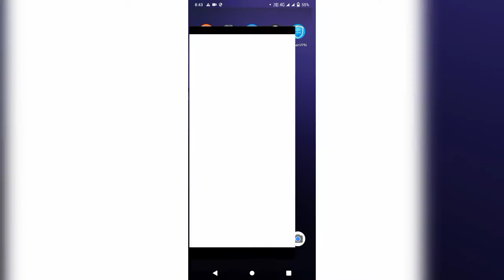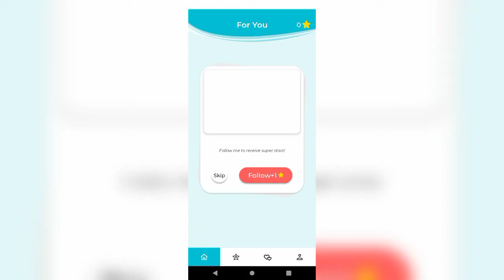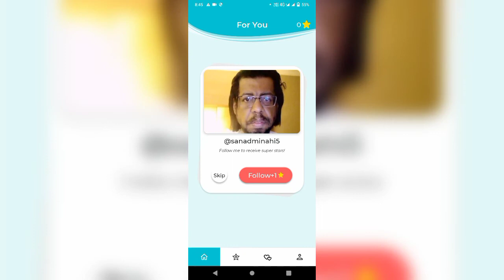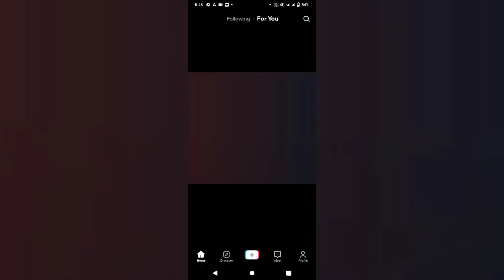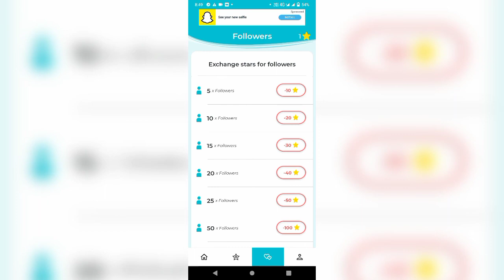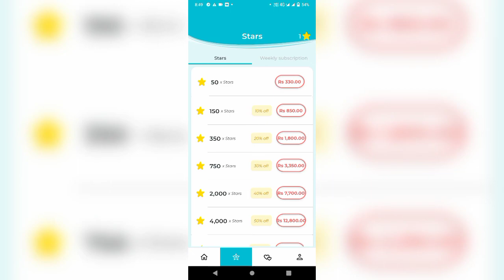How to get 500+ Followers and likes on tiktok. get more followers on tiktok free 2022.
How to get 500+ Followers and likes on tiktok.
Get more followers on tiktok free 2022.

How to get 3000 Followers and likes on tiktok.
Free tiktok unlimited Followers and likes.
How to get 1000+ Followers and likes on tiktok.
Free tiktok followers and likes app.
Hiw to get 400 Followers and likes on tiktok.
Get more followers on tiktok 2022.
How to get more likes on tiktok free.
Tiktok per likes kaisa badhaya 2022.
How to get 2000 Followers on tiktok.
Get free followers on tiktok.
How to increase Followers on tiktok
Get free unlimited Followers and likes on tiktok
Get free 2000 Followers and Likes On Tiktok.
How to get more followers on tiktok 2022.
Free tiktok followers
best website for tiktok followers.
2022 best website for tiktok followers.
best website to buy tiktok followers.
best website to increase tiktok followers.
Get free 1000+ Followers and likes on tiktok.
Get free 500+ Followers and likes on tiktok✅.
Free tiktok likes.
🔥How to increase Followers and Likes On Tiktok ✅.
How to get more likes and Views on tiktok.
get free unlimited likes and Views.
How to get more followers on tiktok.
New real website 2022.
How to get more tiktok followers.
How to get more followers.
How to get followers on tiktok free.
free followers on tiktok.
Get free 2500+ Followers on tiktok.
TikTok kay Followers kaisa badhaya.
New trick 2022.
Get free🔥5000+ Followers and likes on tiktok.
Free unlimited Followers and likes new hack 2022.
How to promote TikTok Account.
🔥 Best App For Free 500 Followers ✅ Free TikTok Followers Hack 2022.
free 500 tiktok Followers hack 2022✅ how I get free tiktok followers.
Get free 500+ Followers on  your tiktok account.
get Every Day 50+ Followers on tiktok.
free tiktok followers.
TikTok kay Followers kaisa badhaya 2022.
Get 500+ Followers and likes on tiktok 2022.
free tiktok followers and likes.
Get every Hour 100 Followers on tiktok.
Tiktok kay Followers and likes kaisa badhaya.
Free unlimited Followers and likes on tiktok 2022.
free get 500 Followers and Likes On Tiktok.
free 1000 Followers on tiktok 2022.
get free 3000+ Followers and likes on tiktok.
Increase tiktok followers and likes 2022.
get free followers and likes on tiktok.
free tiktok followers and likes 2022.
get Free 1000 Followers on tiktok 2022.
Get 3000+ Followers And likes on tiktok 2022.
TikTok Free Follower and likes.
get 1000 Followers and likes on tiktok 2022
Get 2000 Followers and likes on tiktok 2022.
how to increase Followers and likes on tiktok 2022.
Get 1000 Followers on tiktok 2022.
Get tiktok followers and likes 2022.
increase tiktok followers.
get free tiktok followers and likes without human verification.
get free tiktok followers and likes.
get free tiktok followers and likes without verification.
best app to get free tiktok followers and likes. free tiktok followers likes and views.
how to get free followers and likes on tiktok without downloading apps.
get fans likes and followers for tiktok free.
how to increase tiktok followers and likes free. how to increase tiktok followers and like you nhel tv.
how to make increase tiktok followers and likes.
get 1000 followers on tiktok.